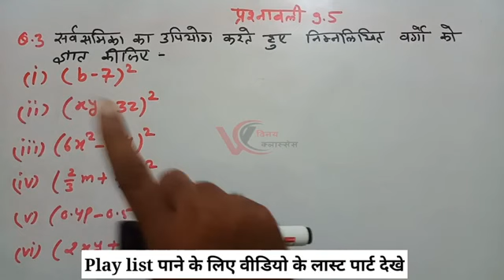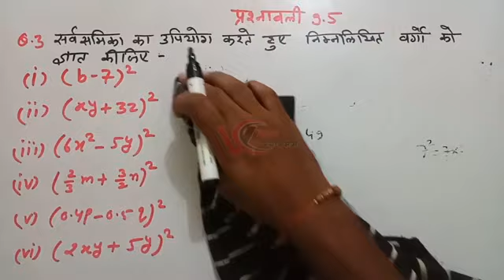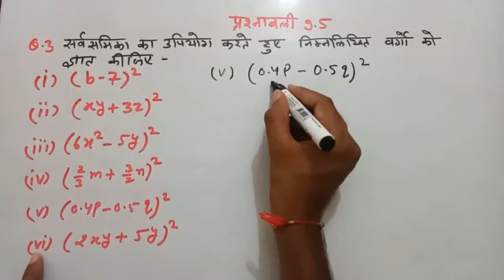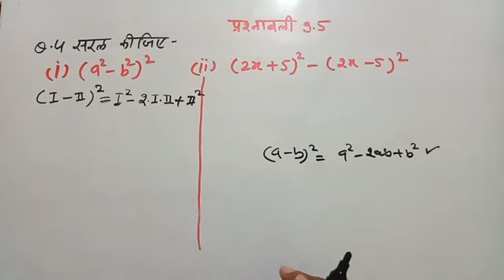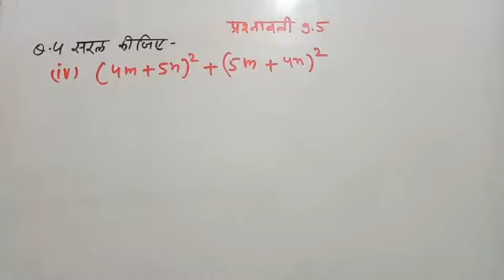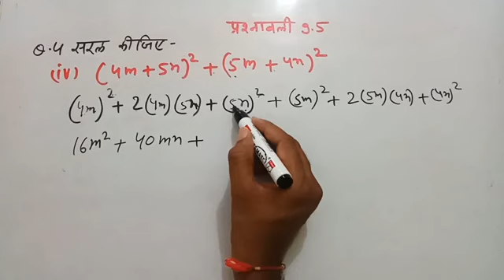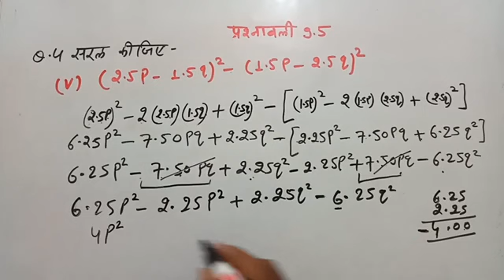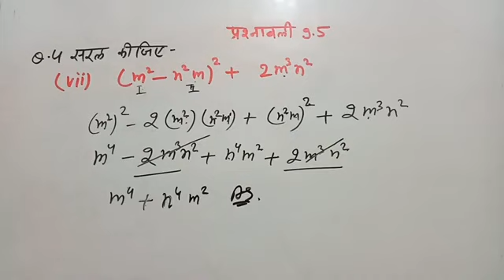March 23, 2024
Aniket yadav study sir up board Hindi medium vidyakul
Aniket lecture
Jay ma Saraswati
Class 8 math
Aniket classes
0 se Hiro
कक्षा 8 गणित अनिकेत यादव सर
सत्यमेव जयते